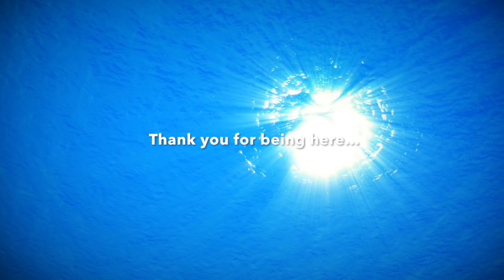432hz Cognition Enhancer | DEEP ALPHA BINAURALBEAT | Deep Concentration, Focus & Meditation Music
Relaxing music mixed with whitenoise sounds of wind and rain. 432Hz and 8Hz Alpha binaural beats enhance our cognition, focus, and concentration because it encourages all brain cell dendrites to operate with the maximum information flow possible between both hemispheres. Scientists call this “whole brain synchronization” and when achieved, your brain experiences extremely beneficial changes in hemispheric blood flow and chemistry.

When the two hemispheres of our brain are synchronized with each other – “unlocked and unused” potential and resources in our subconscious mind (connected to the right hemisphere) becomes awakened in this synchronization.

Numerous electroencephalograph (EEG) studies have shown that humanity’s greatest philosophers, thinkers, inventors, and artists use both brain hemispheres together, in unison.432 hz music works to balance both hemispheres of the brain, forcing them to work in harmony.

Unfortunately, most people use one hemisphere more than the other, creating an imbalance in their physiology and psychology.

DIGITAL DOWNLOAD

BOUNDARY SETTING COURSE AVAILABLE NOW:
✦ Set Conscious Boundaries: Stand Up For Yourself & Let Go Of People Pleasing For Good ✦
20 lessons filled with theoretical and practical knowledge that will take your boundary-setting skills to the next level

We are forever grateful to everyone that supports us just by tuning in to our channel, and for all of you who buy our meditations, solfeggios and music! You make it POSSIBLE for us to continue our life purpose! From our hearts we Thank You!

POWERTHOUGHTS MEDITATION CLUB

We are very proud of our hard work and commitment to creating HIGH quality Guided Meditations, Affirmation audios, Hypnosis sessions, Solfeggios, and Relaxing Music. We put our Heart and Soul into every video we create with the intention to create something valuable for YOU, so that you can walk the path of life feeling much more positive, conscious and empowered.

Our grand mission is to raise the energy vibration of our planet and to make this world a more Loving - Peaceful and Joyful place for ALL organic life. To help and inspire YOU and the other millions of people listening to our audios to awaken to that awesome POWER we have within us. Prepare to open up the gates and let the pure lifeforce from YOUR HIGHER SELF and SOURCE ESSENCE to flow through you NOW. Enjoy your journey.

For Freedom, Love & Peace,
Kenneth & Alexander - PTMC